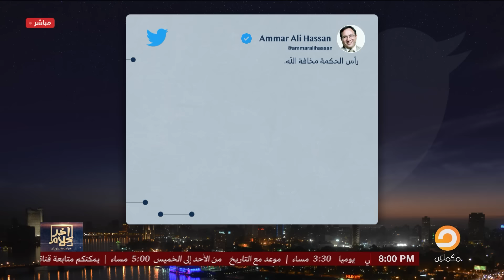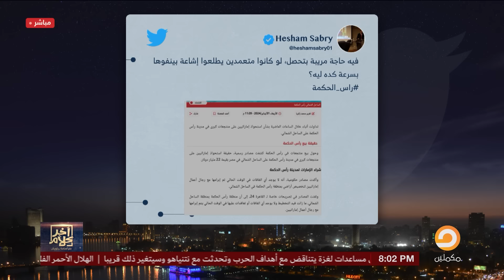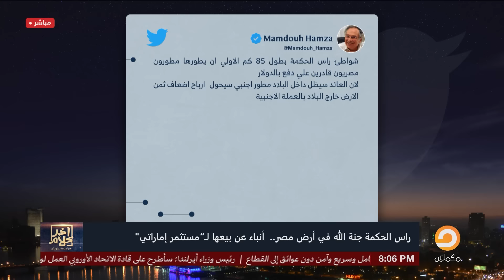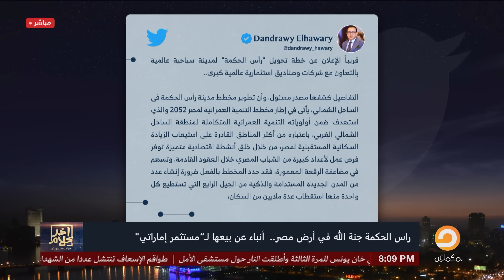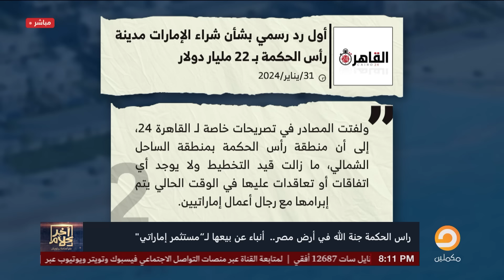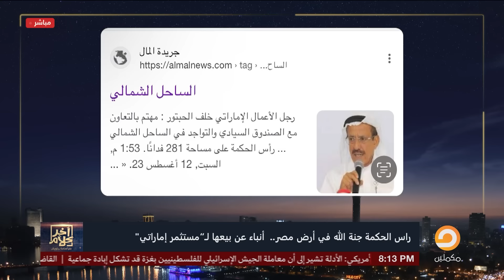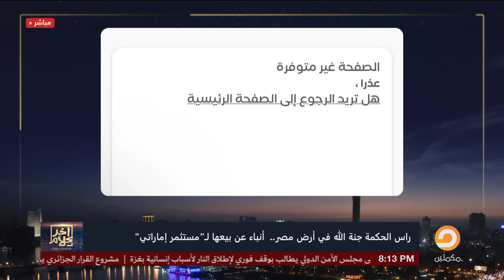أسامة جاويش: يا ترى السيسي باع رأس الحكمة للإمارات مقابل 22 مليار دولار؟!.. تفاصيل صادمة